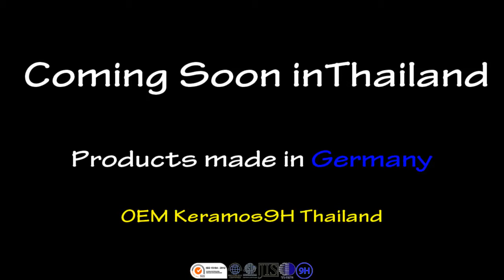พ่นเคลือบไฟหน้า | น้ำยาเคลือบแก้ว | สอนเคลือบแก้ว | ขายแฟรนไชส์ 【 Ucarwash TV 】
หลังจากดองน้ำยามา 1 ปีวันนี้เอามาเล่นกันดีกว่า ตัวน้ำยาเราสั่งผลิตที่ Germany ไม่ใช่สินค้ามาเลเซีย ที่ต้องผสม A B ใช้งานง่ายกว่า เตรียมพร้อมลุยงานเปลี่ยนสีโคมตามคำเรียกร้อง งานนี้ Keramos9H จัดให้เต็มระบบที่เดียวในไทย ส่วนจะเป็นอะไรนั้น โปรดติดตาม.

Coating Coverage :
-Wheels Coating
-Sunroof Coating